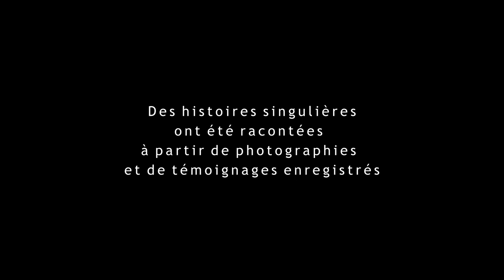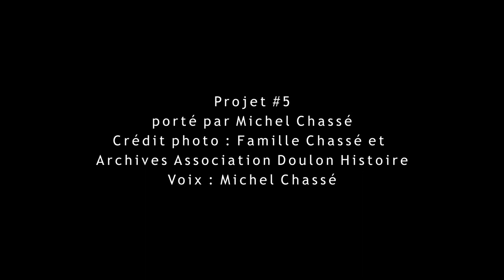Images sonores du Vieux-Doulon : la vie des maraîchers (5/7)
Monsieur Michel Chassé nous décrit le métier de maraîcher du quartier du Vieux-Doulon de Nantes : patrimoine transmis de père en fils, les familles, parents et enfants, se retrouvent sur les terrains de culture et les serres pour travailler les fruits et légumes : carotte, navet, poireau, salade, melon, etc.